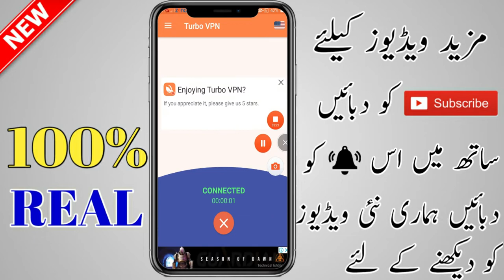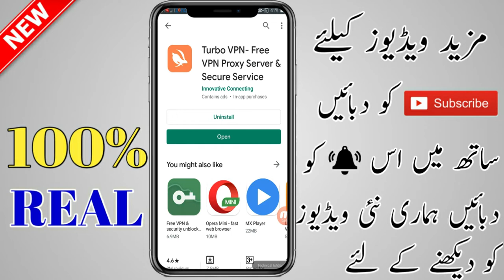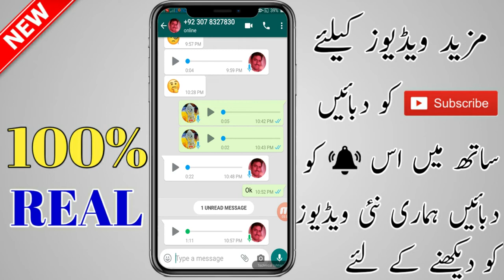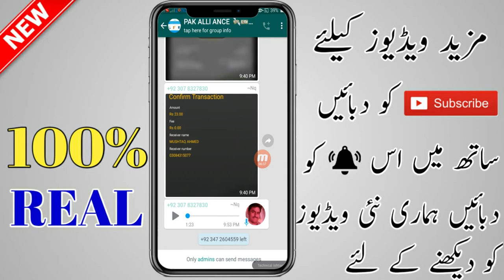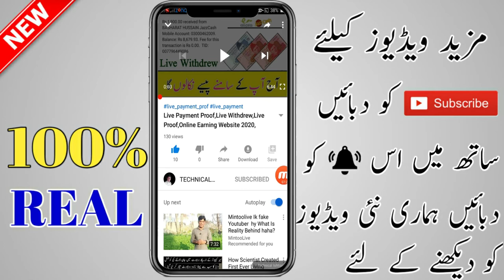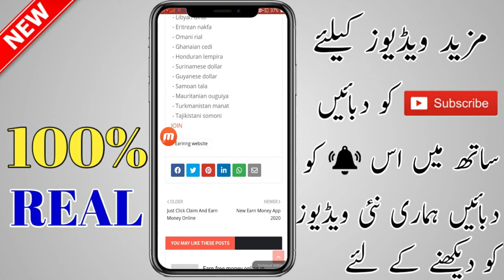How To Earn Money Online In Pakistan | How To Make Money Online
App Link

Money online
Money online in pakistan
How To Earn in Pakistan
Earn in Pakistan